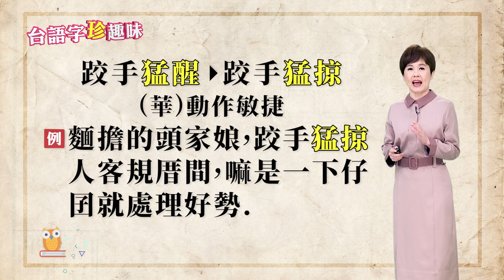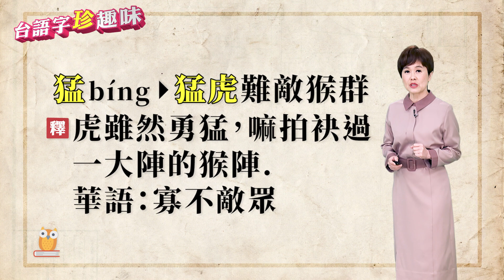伊跤手「猛醒 mé-tshénn」 人人呵咾｜台語字 珍趣味